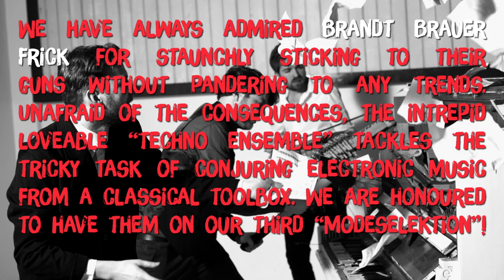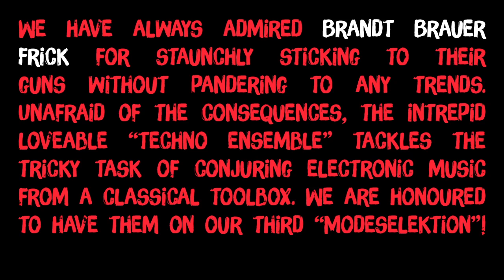Brandt Brauer Frick feat. Vic Mensa & Om'Mas Keith - Jungle Love (Modeselektion Vol. 03 - 18 )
Video by Pfadfinderei.

Snippet of the upcoming release "Modeselektor presents Modeselektion Vol. 03" on Monkeytown Records, out June 27, 2014.